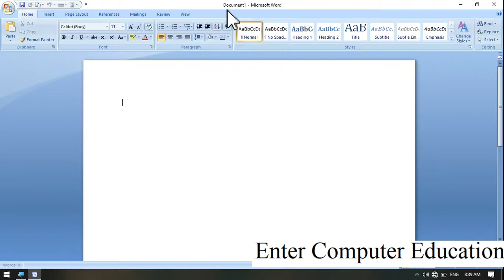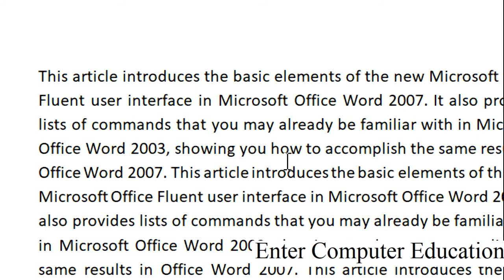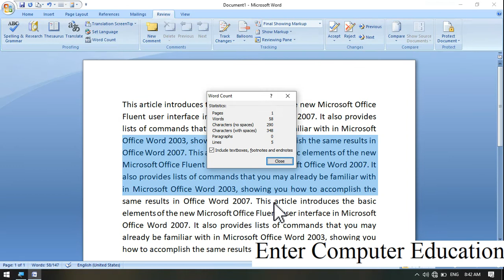Word Count Option In Review Tab